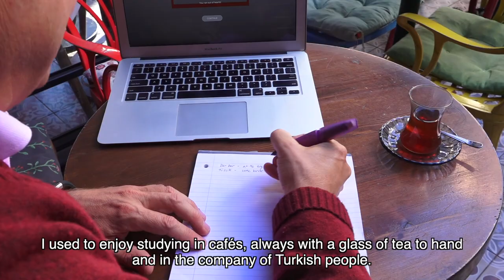Büyükelçi Komşum Olur – Birleşik Krallık büyükelçisi için çayla gelen dostluk değerli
Her birini "Ekselansları" olarak takdim ediyoruz ancak Avrupa Birliği’nin Büyükelçileri hepimize yakın insanlar. Bu videolarda diplomatik misyon şefliğini bir kenara bırakıp, Türkiye'deki görevleri sırasında yapmaktan en çok keyif aldıkları hobilerini anlattılar.

Birleşik Krallık Büyükelçisi Dominick Chilcott çay kültürünün iki ülkeyi birleştirdiğini düşünüyor. Yeni dostluklar yaratmak ve geliştirmek için sık sık çaylı davetler düzenliyor.